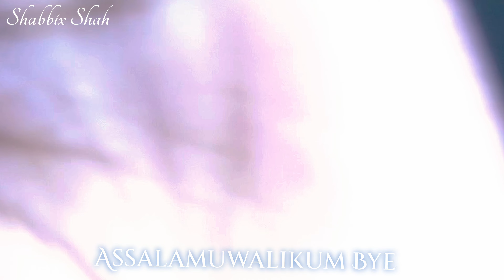Hijab With Niqab🤍 || Simple And Easy Hijab/Niqab Style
Hi Everyone !

LOVE
XOXO

, shorts video youtube, youtube short
Nail Extension
Gana, Bhoot, Cartoon Cartoon, Tiktok, Video, Tik tok
video, Song,5 min crafts, Makeup, Balvee, Comedy,
Wala, Cid, Kacha badam, Bts
Kacha badam, 5 min crafts, Tik tok video, Tiktok,
Cartoon Cartoon, gana, acrylic nail transformations,
gel polish, Acrylic nail art, Awesome nail art designs,
nail art tutorial, bitten acrylic nails, acrylic extensions,
before and after, nail transformation, nail polish, nail
art video, satisfying nail, nail care, top nail art, youtube,
viral shorts, youtube shorts, nail beer, nail extension,
short, nail, new nail ideas, trending, short video, shorts,
nail design, nail art
srinidhi shetty_makeup
nail extension _designs
aayu_and_pihu show
nail _extension_short_video
nail _cartoon
makeup
srinidhi shetty makeup
nail art
shorts
nail extension designs
bhoot
gana
Song
short video
tik tok video
dance
drawing
Songs
nail art designs
comedy
123 go hindi
bts nail art
cartoon cartoon
5 minute crafts
balveer
gane
123 go
hair style girl
instagram reels
bhootkikahani
cartoon
mehandi
mithai
pragati verma
videos
bts
chocolate
cid
crafter aditi
heroine makeup
kartoon
mehndi designs
nail cartoon
nail extension
nail polish cartoon
new song
bindass kavya
chotu dada
funny videos
jethalal
kartun
mehandi designs
mehandi ka designs
XO team
shorts